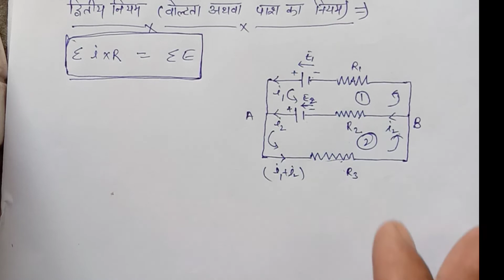किरचोफ का नियम / संधि का नियम / वॉल्टता का नियम / board exam class 12 Physics imp question 2020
एनसीईआरटी solutions

cell ka vidyut vahak bal,cell ke aantrik pratirodh,cell ka tarminal vibhavantar,cell ka aantrik pratirodh gyat karna,cell ke aantrik pratirodh ka vyanjak,sel ke tarminal vibhavantar vidyut vahak bal tatha aantrik pratirodh men samabandh,relation among terminal potential difference emf and internal resistance of a cell,सेल के टर्मिनल विभवान्तर,crash crouse,up 12 physics,up 12 exams,ncert physics,up board physics,best channel for up board,12 physics,physics time,up exams 2020,physics times,up board exams 2020,cell internal resistance,सेल का आंतरिक प्रतिरोध,
expression of cell's internal resistance,सेल के आंतरिक प्रतिरोध का व्यंजक,vidyut vahak bal aur vibhavantar mein antar,विद्युत वाहक बल किसे कहते हैं ? विद्युत वाहक बल और विभवांतर में अंतर,knowledge store,knowledge store by rohit कुमार,g. के,different,विधुत वाहक बल तथा विभवान्तर में अंतर,विधुत वाहक बल,विभवान्तर,विधुत,विभव,relation between emf and internal resistance,relation between emf & terminal potential difference,physics,voltage,internal resistance of a cell,internal resistance physics,internal resistance,electromotive force,terminal voltage and emf,internal resistance and emf,internal resistance of a battery,resistance,terminal voltage example internal resistance formula,terminal voltage,emf,hindi medium physics,physics,lecture,pure hindi,bihar board,ashish singh current in hindi,physics in hindi,tutorial in hindi,rbse board physics,current electricity in hindi by ashish sir,physics in hindi class 12,electric current ashish sir,electricity by ashish singh,electrostatics in pure hindi rbse,hindi,aieee,ncert,ashish singh,kirchhoff's law,competitive exam,विद्युत आवेश.